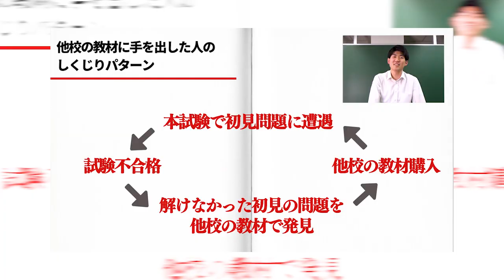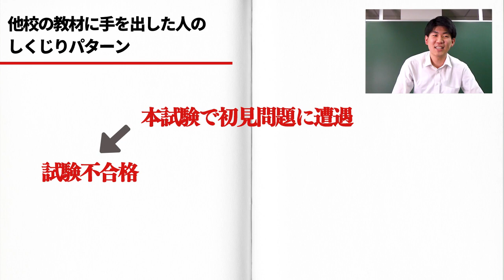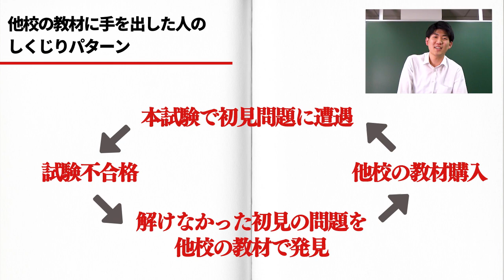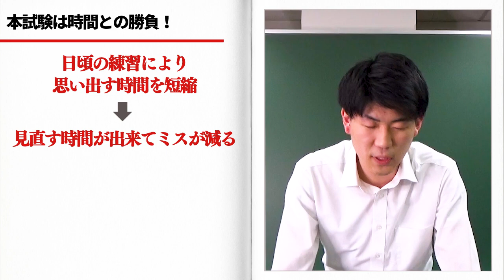全国5位に学べ！しくじりチューター！俺が反面教師だ！vol.3 合格者から『しくじらないコツ』を学ぼう【TAC/公認会計士】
TAC関西地区で活躍するチューター3名に、受験生時代のしくじりエピソードを語ってもらいました。

3人目はこれまでの2人とは違い、“しくじらない”合格者の藤原さん！なんと論文式試験の総合得点 [[ 全国5位 ]] という凄まじいエリート合格者！！！
そんな藤原さんの語る“しくじらないコツ”、是非皆さんも参考にしてみてください！

【キャスト】
‹しくじらないチューター›
藤原 秀 さん／神戸大学 経済学部 3年生 ※2023年3月撮影時
2022年度公認会計士試験 在学中一発合格

‹担任›
TAC関西地区／監査論担当 岡田 健司 講師

‹生徒›
河野 凌大 さん／関西学院大学 商学部 3年生 ※2023年3月撮影時
中村 翔 さん／立命館大学 経営学部 3年生 ※2023年3月撮影時

0:00 オープニング
1:42 チューター藤原さんのしくじらないコツ①
5:16 チューター藤原さんのしくじらないコツ②
9:13 藤原さんから皆さまへのメッセージ
9:30 岡田講師から皆さまへのメッセージ